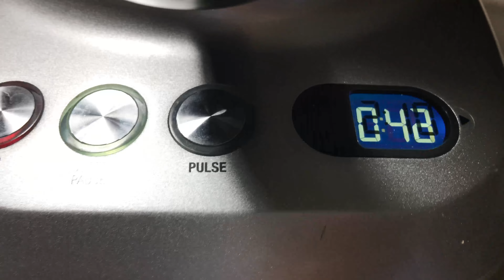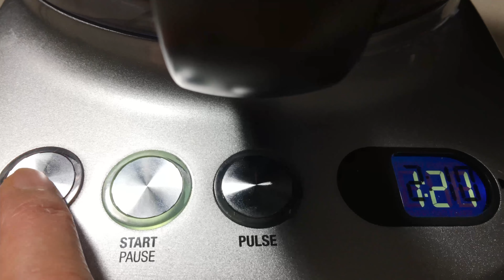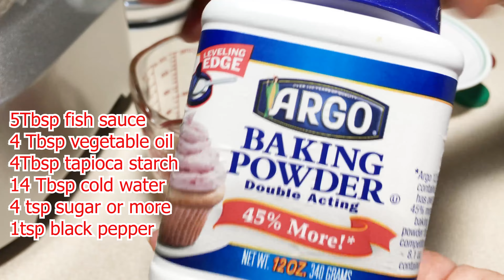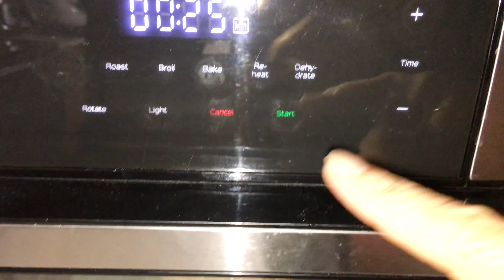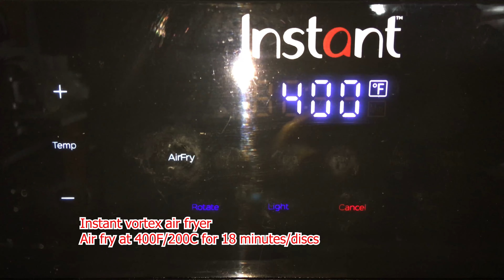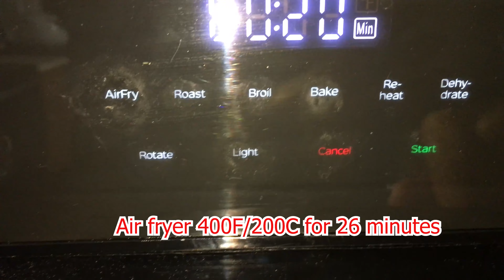Chả Lụa Gà Tây Giò Chả Ngon Dai - Vietnamese Turkey Ham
Mùa Lễ Tạ Ơn, Gà Tây bán rất là rẻ, nhà tôi được cho 2 con bự.  Rả đông, lấy thịt ức gà ra làm chả. Chả lụa không cần hấp hơi, xài air fryer nồi chiên không dầu nấu chín/ nướng chả. Chả không hề nghe mùi thịt gà tây, rất ngon ngọt và dai vừa phải. Nếu không làm chả lụa, có thể xài giò chả này làm nhiều món khác.
Nguyên Liệu - Ingredients:
Thịt Ức gà tây - 3.5lbs = 1.6kg turkey breast
Nước mắm - 5Tbsp fish sauce
Dầu ăn - 4 Tbsp vegetable oil
Tinh bột / bột năng - 4Tbsp tapioca starch
Nước lạnh - 14 Tbsp cold water
Đường - 4 tsp sugar or more
Bột nổi - 2.5 tsp = 11g double baking powder
Tiêu - 1tsp black pepper
Tỏi - garlic (optional)

Direction notes:
Breast cut into small blocks
Spread in plastic bag, 1 layer.  Freezer 2hrs
Food processor, 1-2 minutes/ batch
KA mixer's bowl, flat beater, add seasoning + meat, mix 3 minutes sp#2, and 3 minutes sp#4
Divide by 4 portion, 520g each
Form to 2 balls and 2 cylindrical tubes, wrap in banana and aluminum foil
Air Fry 400F, 18'/ball or 24'/cylindrical tube

Dụng cụ - Utensils:
- Kitchenaid mixer 6 qt renew
- Breville Food processor 16 cup
- Instant vortex air fryer
- Muỗng đo - Measure spoons